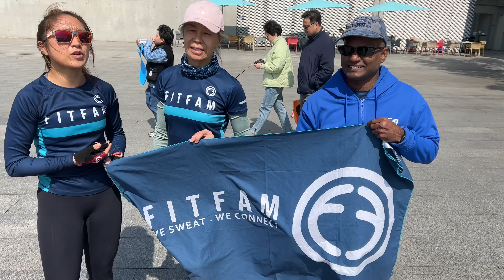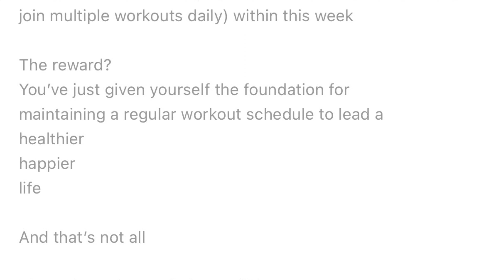FITFAM 2023 Shanghai | Global Fitness Community | Siva Telugu Vlogs From China